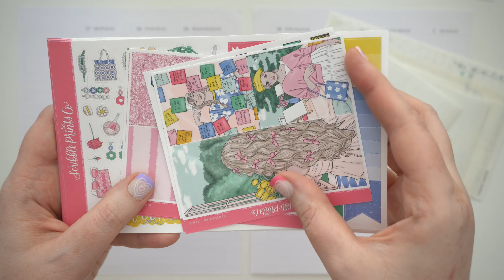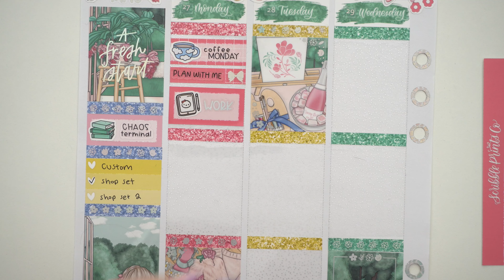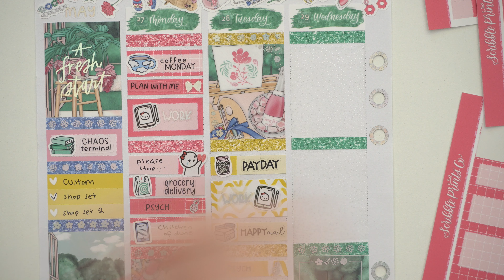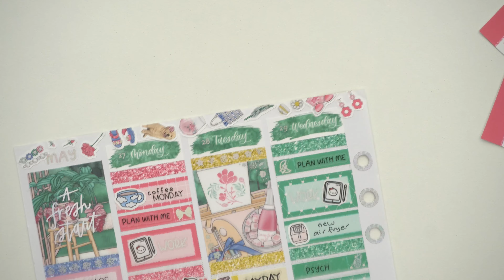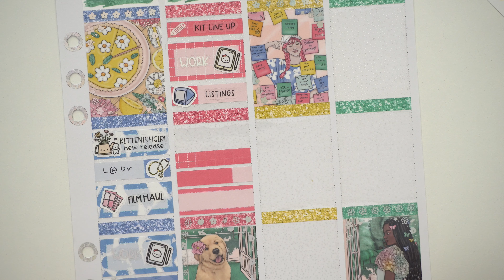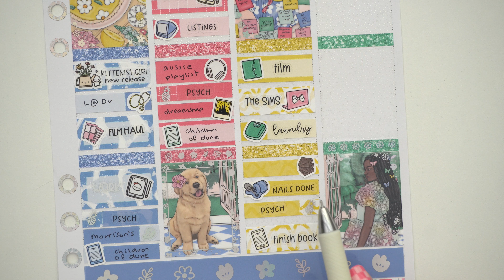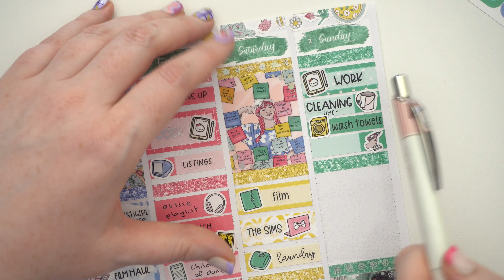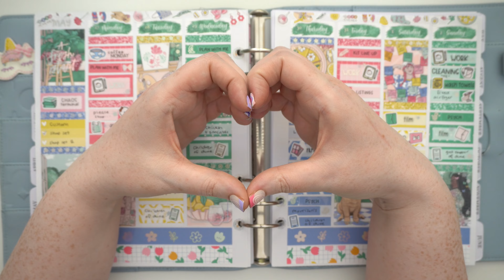Plan With Me ☆ Blossoming (Scribble Prints Co)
➤ Get $5 off your first Dashing Diva order (nail stickers, stick-on nails, etc)

➤ Plan With me Stickers

☆ SET UP
➤ Camera: Sony A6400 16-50mm lens
➤ Tripod: Elgato Multi Mount
➤ Lights: Elgato Keylights
➤ Editing: Final Cut Pro
➤ Microphone: HyperX Quadcast

Jess ❤